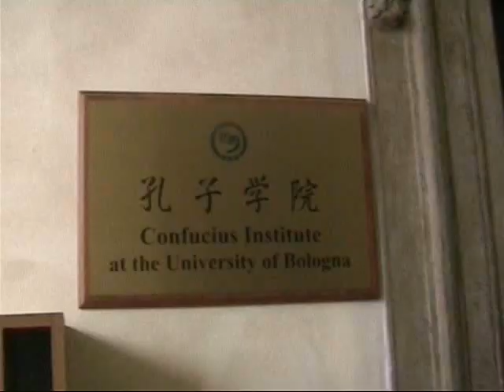Mistic Media : la Cina è (più) vicina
Marco Macchiavelli assistente del  prof. Roberto Grandi, presidente del Collegio di Cina di Bologna parla dell'esperienza dell'Expò di Shangai.